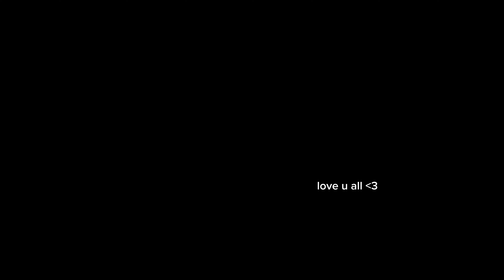Old School 🔱 Iphone 12 Pro Max